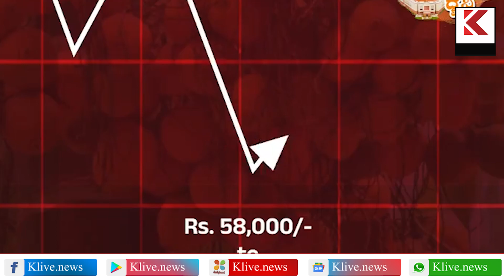BY Raghavendra | Adike Market Bele | Kannada News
BY Raghavendra | Adike Market Bele | ಲೋಕಸಭೆಯಲ್ಲಿ ಅಡಿಕೆ ಕೃಷಿಕರ ಪರ ಧ್ವನಿ :ಬಿ.ವೈ. ರಾಘವೇಂದ್ರ | Kannada News